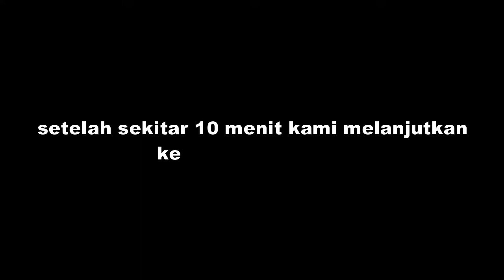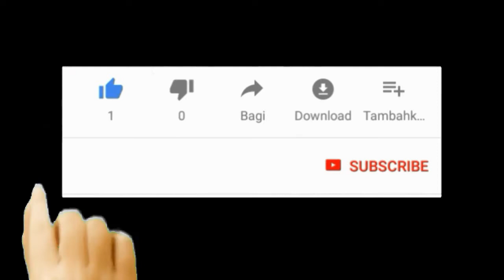travel vlog Jalan-Jalan ke GentingHighlands Malaysia part 1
GentingHighlands atau Tanah Tinggi Genting (2000 m di atas muka laut) adalah puncak gunung dari pegunungan Titiwangsa di Malaysia serta menjadi tempat resort terkenal dengan nama yang sama. ... Genting Highlands didirikan oleh Lim Goh Tong dari Fujian, Cina pada awal tahun 1960-an.

KUIS : APA NAMA OUTLET YANG KITA KUNJUNGI DI GENTING HIGHLANDS?

Ikuti GIVEAWAYnya Guys !
Hadiah Mantap!! Hp Xiaomi dan Sejumlah Uang Untuk Kalian !!
Ayo Ikuti GIVEAWAYnya Dan Dapatkan Hadiahnya !!!

- Follow Tiktok @Lindakamaludin
- Share Video Di Facebook Kalian
- Tonton Terus Video Infinite Happiness Channel Akan Ada Kuis Di Setiap Akhir Video
- Comment Jawaban Kuisnya Beserta Nama Instagram Dan Facebook Kalian

Pengumuman Pemenangnya Di GIVEAWAY 500.000 Subscriber Akan Di Umumkan Secara Live Streaming. Ikuti Terus Ya Video Kita Selanjutnya.
Semoga Berhasil Guys :)